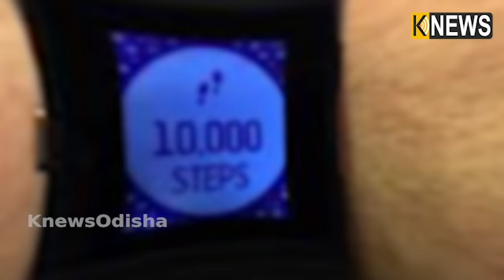କାହିଁକି ଆମକୁ କେବଳ ୧୦ ହଜାର ଷ୍ଟେପ୍ସ ଚାଲିବାକୁ କୁହାଯାଏ? ଜାଣିଛନ୍ତି କି ଏହାର ଲାଭ ||Knews Odisha